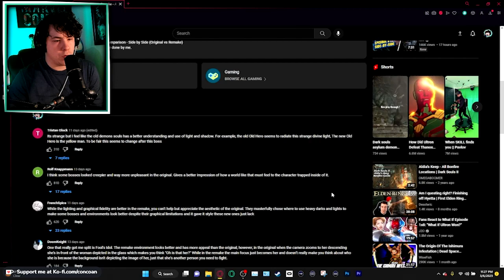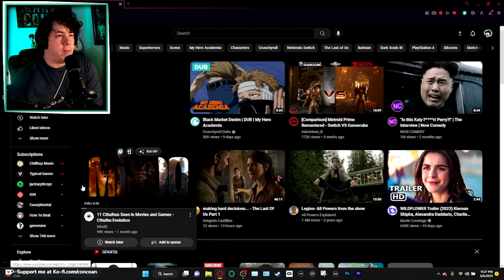Demon Souls Remake comparison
Hi,